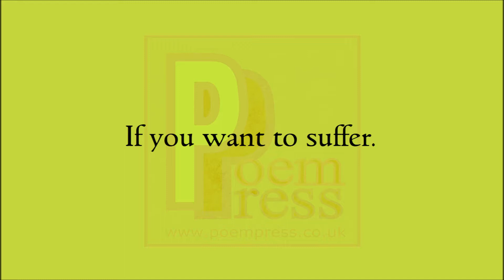Antidote poem by Poem Press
Poem about the antidote.

You've got the poison.
I've got the antidote.
But you don't want it.
Fair enough.
In line with natural law.
If you want to suffer.
Then that is your choice.
Have your wish.
I'll save the antidote.
For someone else.
This world of self induced suffering.
Is not for everyone.
Fortunately.